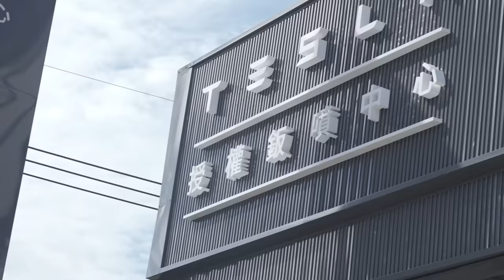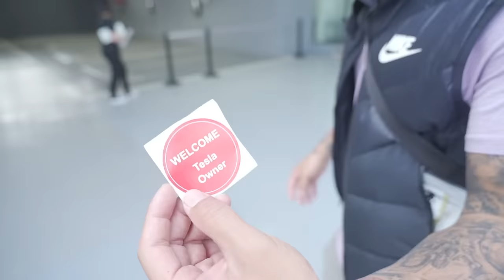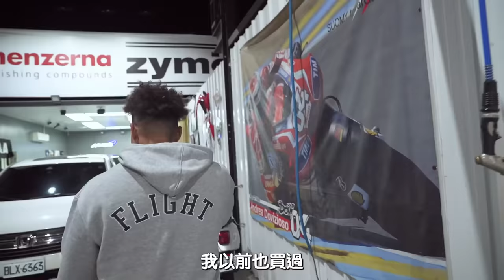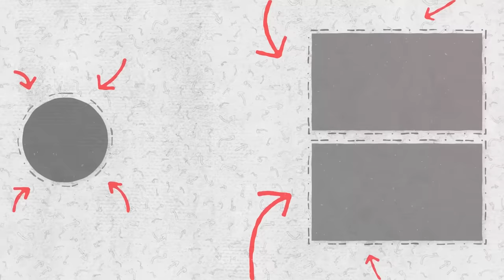【郭董開車】郭泓志買給老婆的車，睽違已久終於再度成為特斯拉車主！Tesla Model Y顛覆對開車的想像？｜郭董懂不懂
《大力夯蝦皮賣場》
大力夯 BIG HIT 優質豌豆植物性蛋白【2盒購入優惠NT1700】